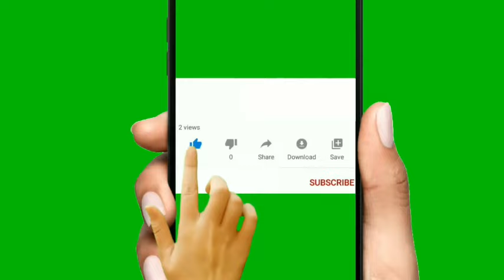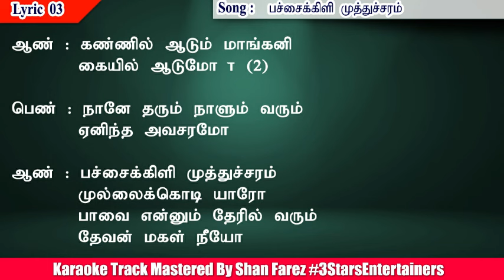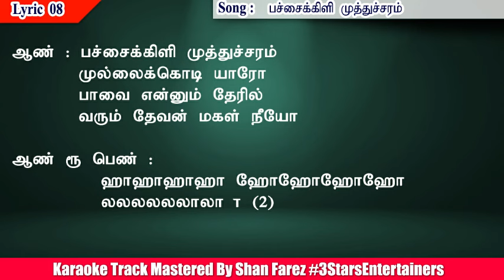Pachai Kili Muthucharam Duet Karaoke For Male and Female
Song  achai Kili Muthuchram Mullai Duet Karaoke  For  Male and Female
Movie : Ulagam Sutrum Vaaliban
Singers : TMS, SUSEELA